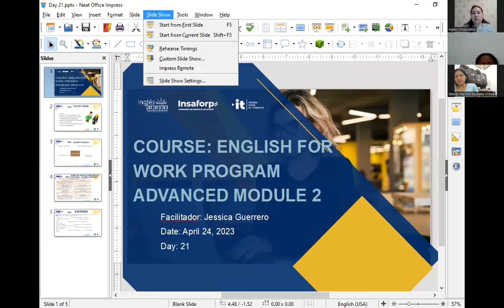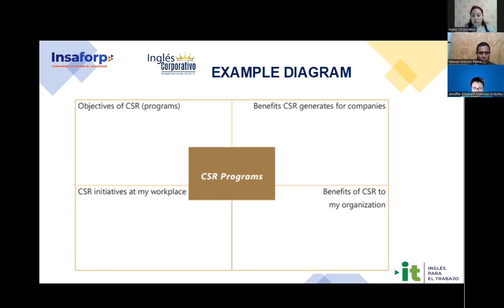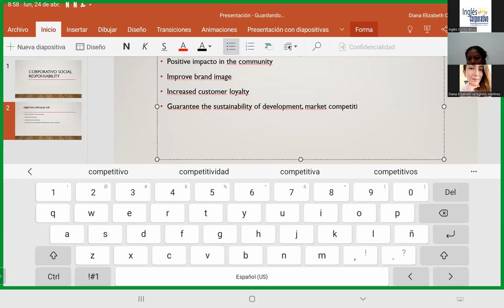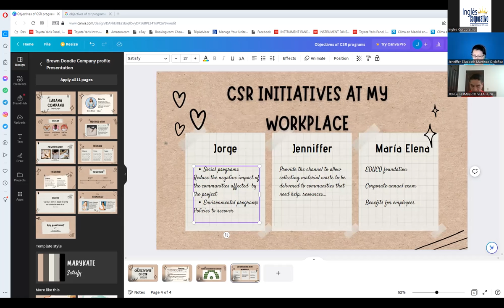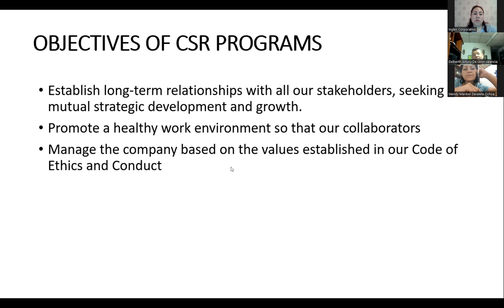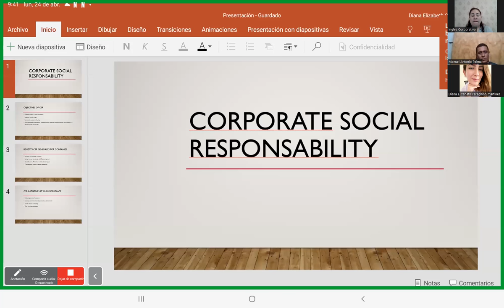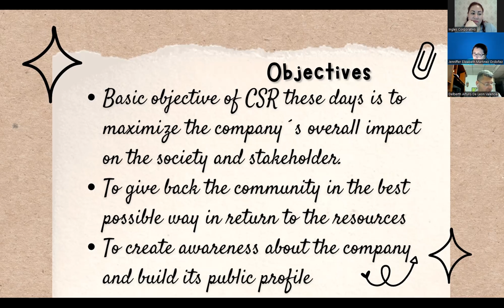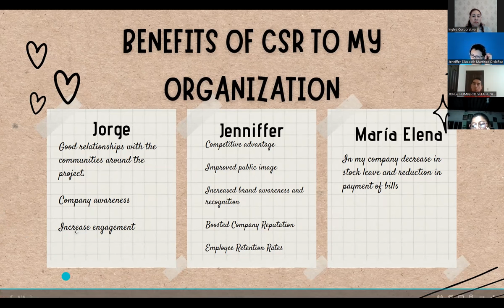Sesion 21-24-04-2023- 29750-8048-0049/2023-Guerrero-Verbs followed by gerunds or infinitive with...